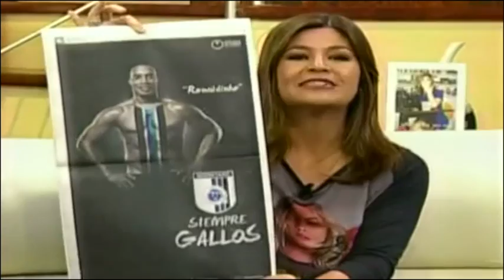ÚLTIMA HORA: Presentación de Ronaldinho como jugador de Gallos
Presentación de ronaldinho como jugador de Gallos Blancos del Queretáro